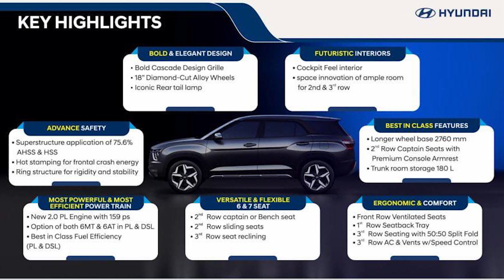Automobile Weekly Update 4K|Hyundai Alcazar, Skoda Octavia, Yamaha Fz, Tesla India, Maharashtra RTO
This is the first episode of Automobile Weekly Update.
Presenting many Updates from automobile industry.
Hyundai Alcazar Launch, Skoda Octavia, Yamaha FZX launch date & Pre-booking, Tesla in India Launch & much more.